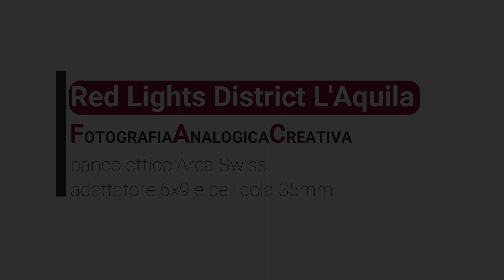BANCO OTTICO ARCA SWISS + ADATTATORE 6X9 + PELLICOLA A COLORI 35mm = 😀 (PRIMA PARTE)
Cosa succede quando si carica una pellicola da 35mm in un banco ottico?
Alla scoperta degli scorci abruzzesi a bordo di una vecchia Vespa PX